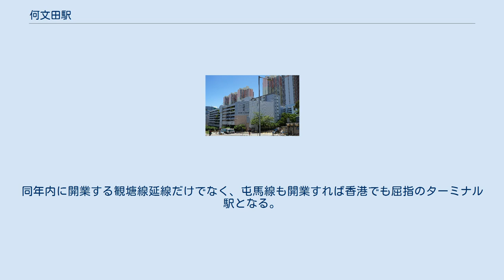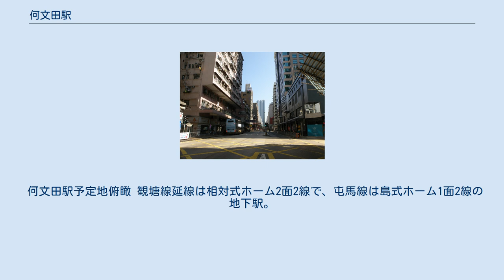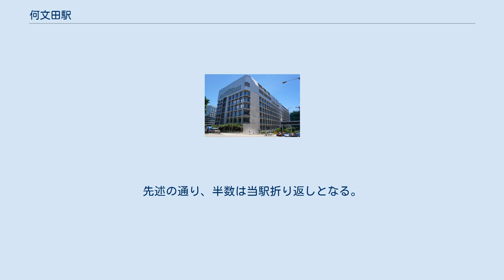何文田駅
何文田駅（かぶんでんえき）は、香港九龍九龍城区にあるMTRの観塘線と屯馬線の駅である。
 十二号山と採石山に挟まれた小高い丘陵地帯に中産階級の住宅街と進学校が立ち並ぶ何文田忠孝街地区に設置されている。
 2010年11月に観塘線延伸事業が承認され設置されることとなった、事業内容は付随工事として、避難及び換気立坑、作業用立坑、連絡通路設置、既設油麻地駅の改造を含んでいる。
2011年7月25日に着工、2016年8月には完成した駅が公開された。
同年内に開業する観塘線延線だけでなく、屯馬線も開業すれば香港でも屈指のターミナル駅となる。
先行開業する観塘線延線は隣の終着駅黄埔が単式ホーム1線構造を起因とするダイヤ上の制約のため、ラッシュ時には半数の列車が当駅南側の黄埔寄りに設けられる引き上げ線で折り返す。
 何文田駅予定地俯瞰 観塘線延線は相対式ホーム2面2線で、屯馬線は島式ホーム1面2線の地下駅。
周辺は高低差があるため、出入口も複数層に設置されており、構造物は上下8階層、70mに及ぶ。
駅の総面積は56,600平方メートルで、構内にはエレベーターが11基、エスカレーターが21基が設置される。
観塘線延線のホームは最下層、屯馬線は第3層にあり、間の乗換え階層を挟んで十字交差している。
 ホームにはフルスクリーンのホームドアが設置される。
 A3には何文田邨と愛民邨、B1には漆咸道北と蕪湖街一帯に繋がる屋根つきの連絡橋もそれぞれ併設される。
 開業後は通常時5分毎、ラッシュ時2分毎で運行予定。
先述の通り、半数は当駅折り返しとなる。